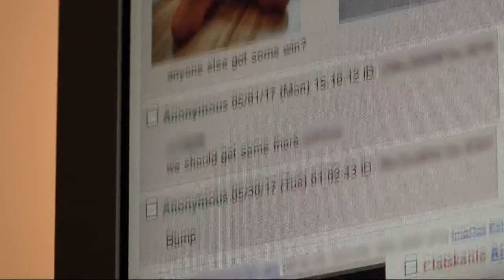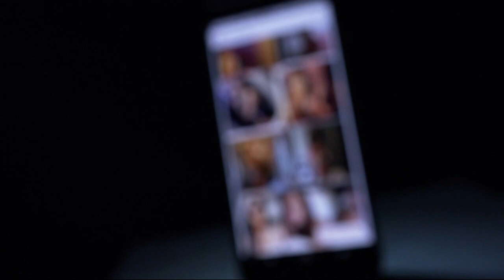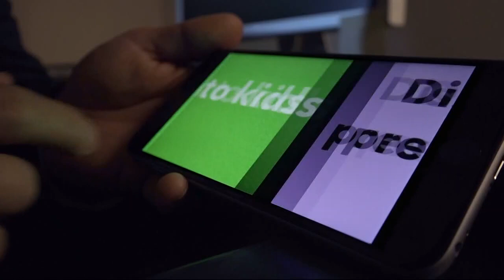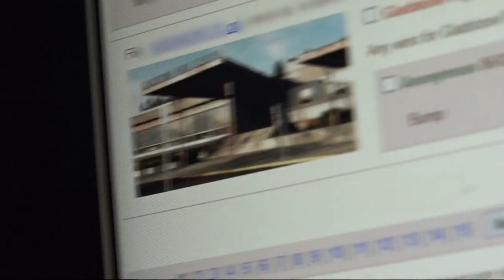28% of teens trade nude photos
28% of teens trade nude photos